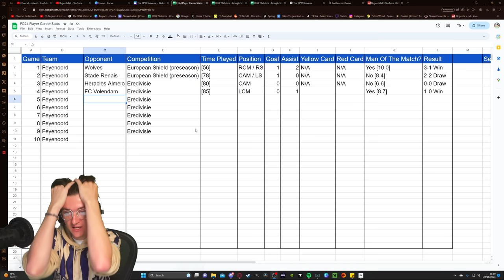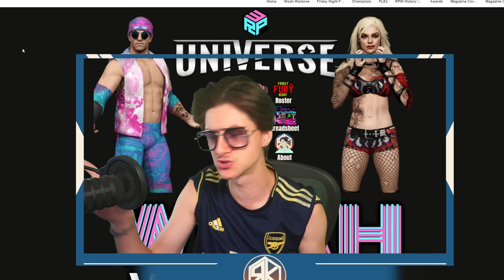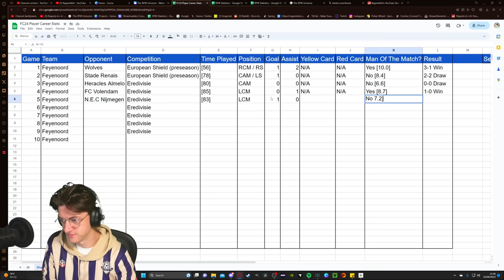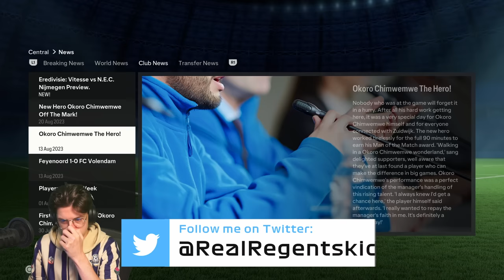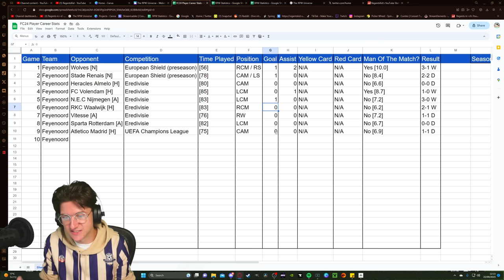FC 24 Player Career Episode 2: CHAMPIONS LEAGUE DEBUT!!!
FC 24 IS HERE! A BRAND NEW ADVENTURE WITH A RIVAL, OLD PLAYER CAREER MODE PLAYERS, A SPREADSHEET AND MORE! JOIN US ON THIS EPIC JOURNEY BY LEAVING A LIKE!

★ PC Specs:
♦ PROCESSOR: AMD Ryzen 9 5900X CPU, 12 Cores / 24 Threads, 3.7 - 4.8GHz
♦ Power Supply: Corsair RM850x 80 PLUS Gold 850W PSU
♦ GRAPHICS CARD: NVIDIA GeForce RTX 4070 Ti 12GB GDDR6X Graphics Card
♦ CASE: Corsair 5000D Airflow Tempered Glass Case - Black
♦ MOTHERBOARD: Gigabyte X570 Aorus Pro Motherboard
♦ COOLER: Corsair Hydro iCUE H115i ELITE CAPELLIX RGB Liquid CPU Cooler

★ Live-Streams every Monday & Friday @ 3pm GMT